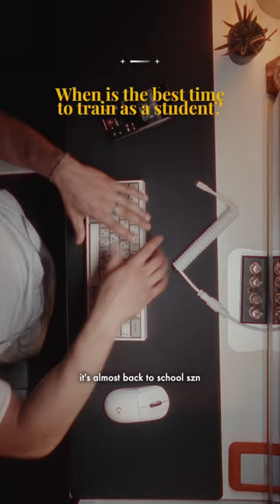when is the best time to train as a student?